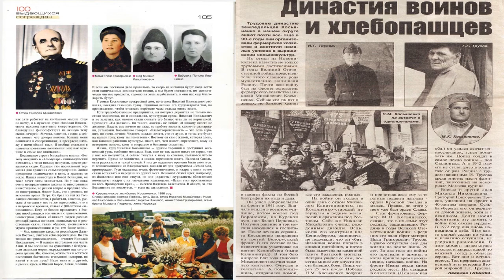Час памяти «Не ушла война в преданья».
К Дню памяти и скорби, в честь 75-летия Победы библиотекой №27 представлен материал о воинах-фронтовиках, не вернувшихся с полей сражений в родное село.